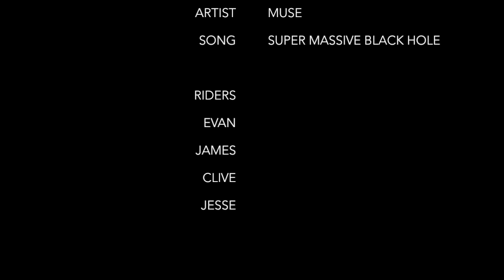Mountain Biking: Quick Rip [04]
Quick Rip [04] takes us down the Code 4 DH trail, my first downhill run in quite a few years, on a new (to me) bike. With a little bit of everything, Code 4 is technical, fast, and offers plenty of opportunites for hang time. Filmed entirely with GoPro Hero 4 Silver.

Song: Super Massive Black Hole
Artist: Muse